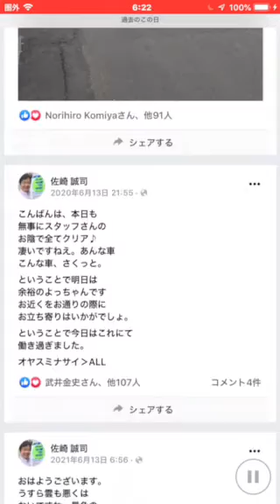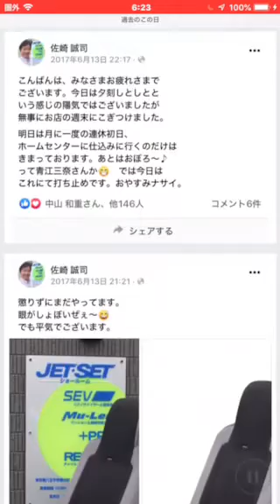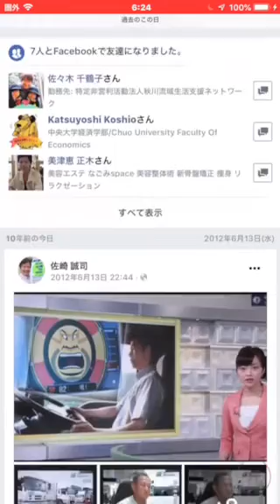おはようございます6月13日、レカロシート販売店JETSETは朝10時より営業を開始いたします。午後7時までの営業予定です